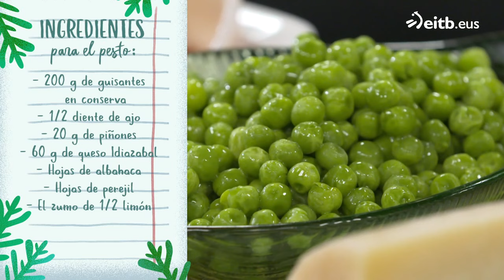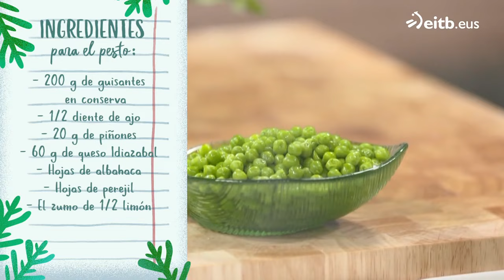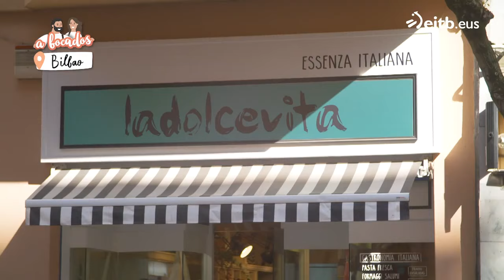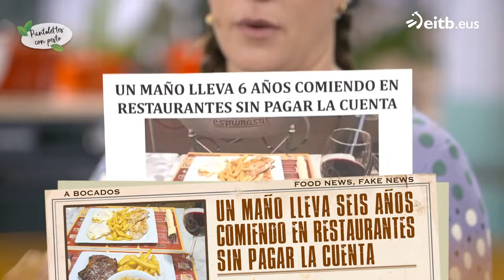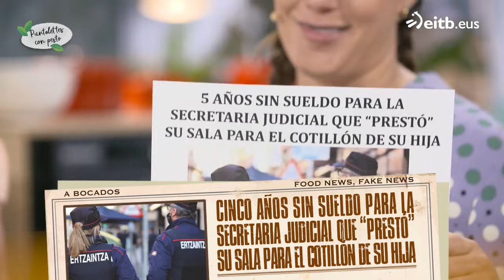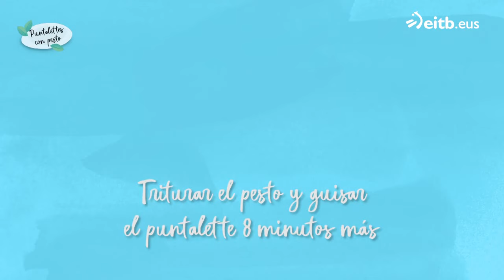A BOCADOS: Puntalettes con pesto de guisantes + Trenza de hojaldre con crema de cacao y avellanas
Programa de cocina y nutrición presentado por el Ander González chef y la dietista Gabriela Uriarte.